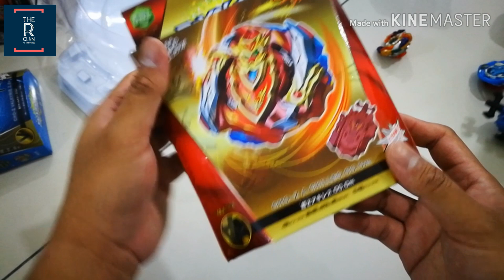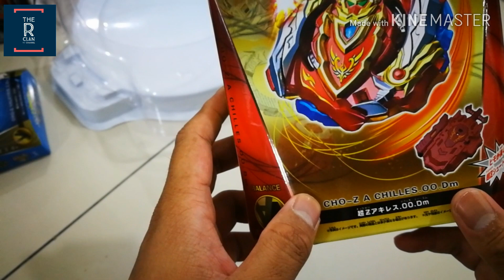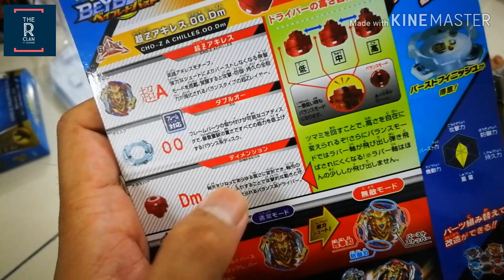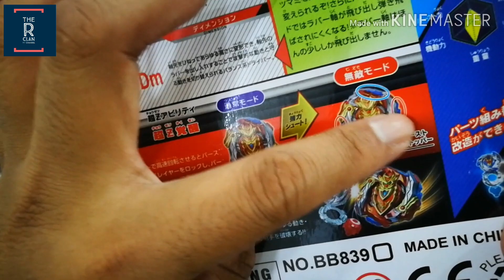Cho Z Achilles Beyblade Review Bootleg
Selamat hari raya.. jom kita review beyblade seterusnya Cho Z Achilles jenama SB